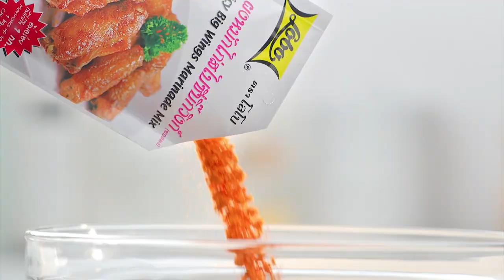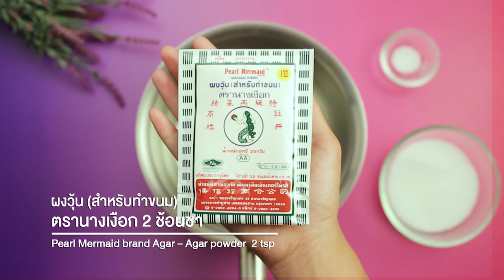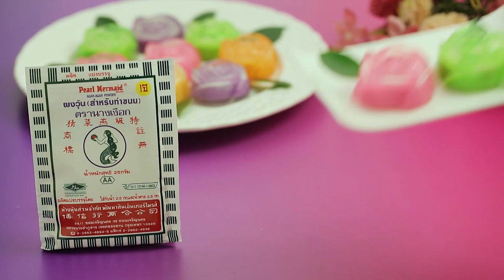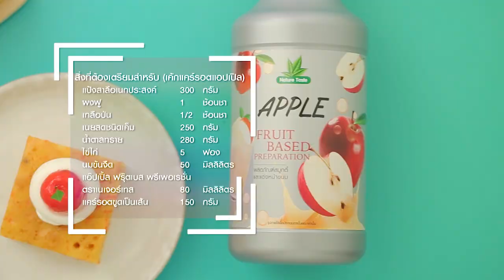รายการ "อดเปรี้ยวกินหวาน" อ.ยิ่งศักดิ์ สาธิตทำ "กล้วยหอมทอดซอสคาราเมล" ให้ดูจ้า I EP 78 [ 2/3 ]